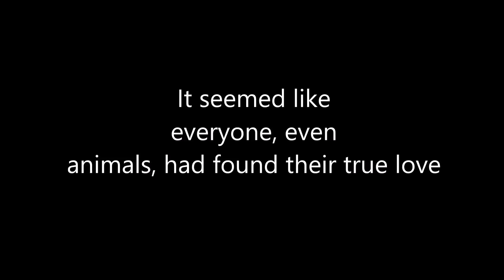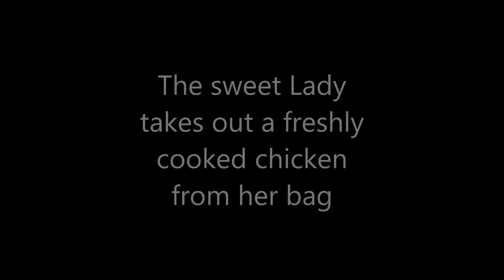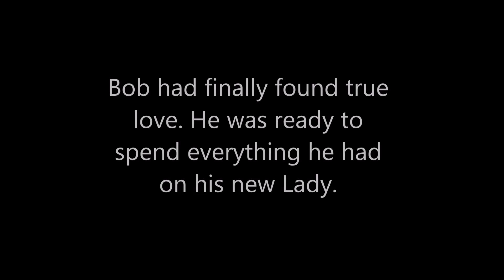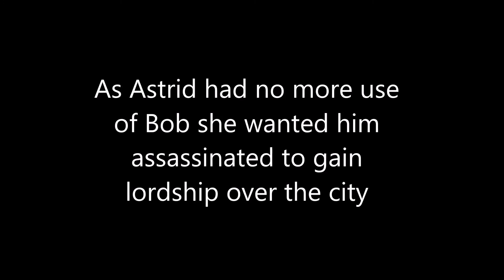The Lady of Gold - Heart of Glass